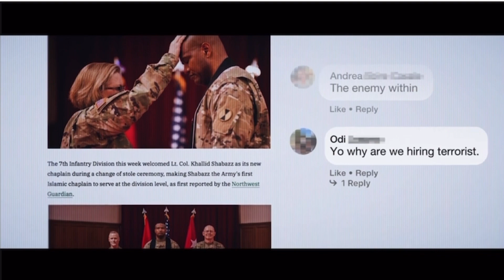Khallid Shabazz inspirational